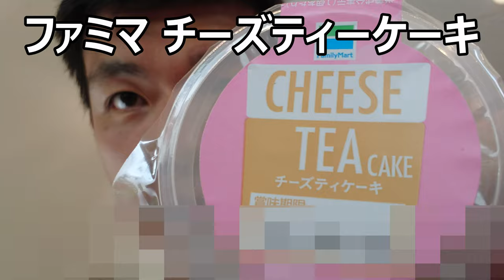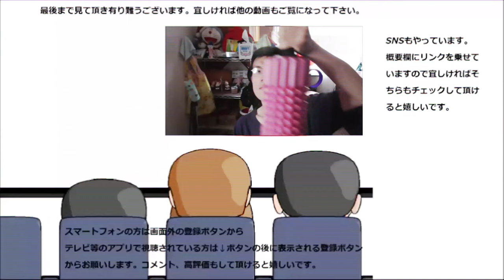ファミリーマート チーズティーケーキを食べてみたら紅茶もチーズも濃厚！！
ファミリーマート　チーズティーケーキを食べてみました。
チーズも紅茶も濃厚で美味しい！！他のお茶のケーキも食べてみたい！！
贈り物は此方まで↓
〒153-0042